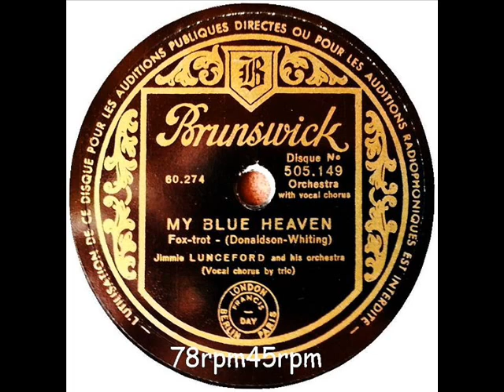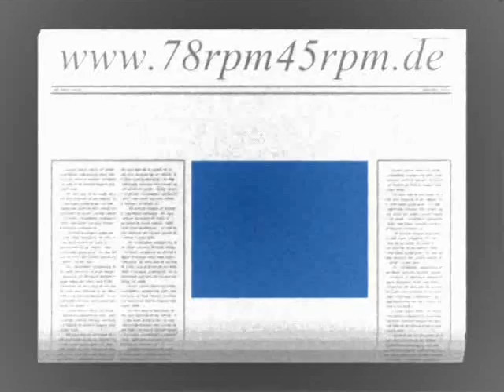My blue Heaven Jimmie Lunceford mit Refrain